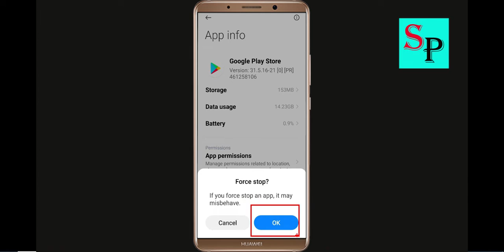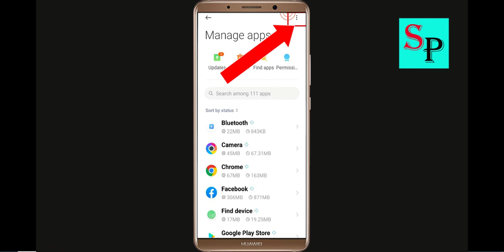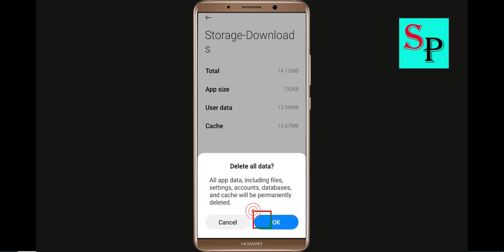Fix Can't Download Aisle App On Google Playstore Android | Cannot Install App Play Store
Hello friends, today i will show you How To Fix Can't Download Aisle App On Google Playstore Android & Ios | Cannot Install App Play Store.

Solve Can't Download AppsZombie Derby 2Aisle